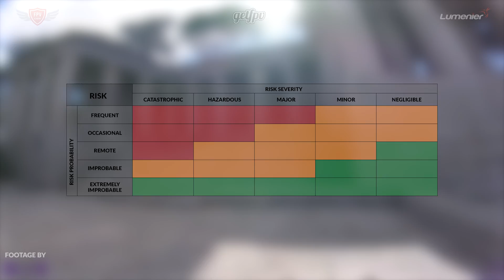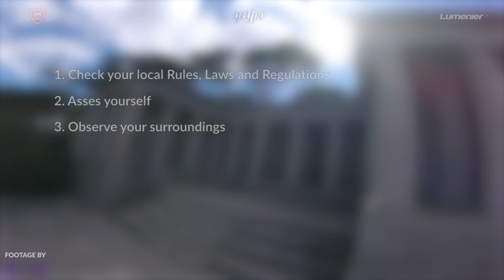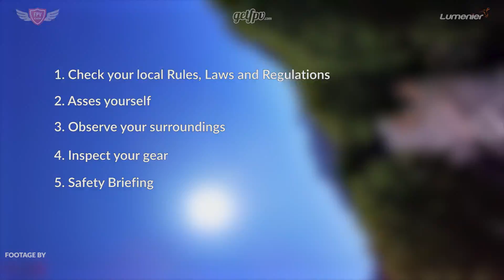How-to Fly FPV Quadcopter/Drone // Lesson 0 // Before you start to fly - All about SAFETY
Hey guys, we're back with an updated and more in-depth How to fly FPV video series! In this video we'll cover all the basics you need to know before you start flying FPV.

New to FPV?

Want Premium Support for all your flying and technical questions?: We've got you covered!

How-to Fly FPV // Lesson 0 // Before you start to fly